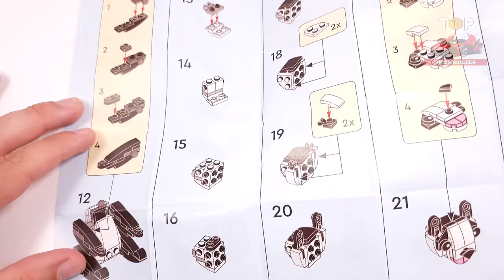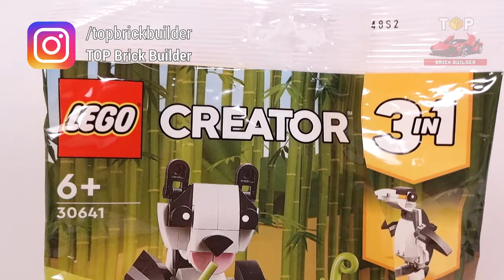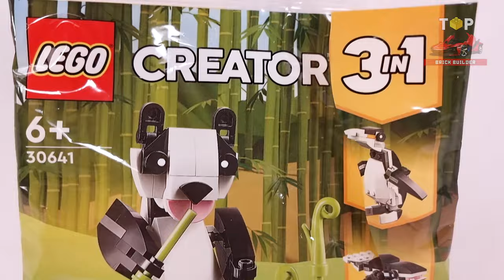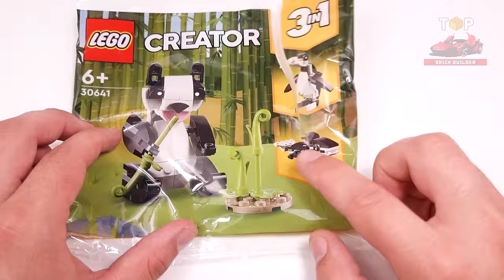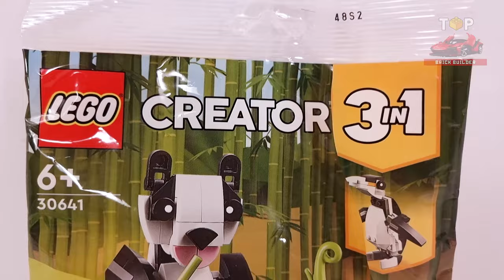LEGO® Creator 3in1 Panda Bear (30641)[83 pcs] Penguin & Whale Building Instructions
◙  Year - 2023
◙  Pieces - 83